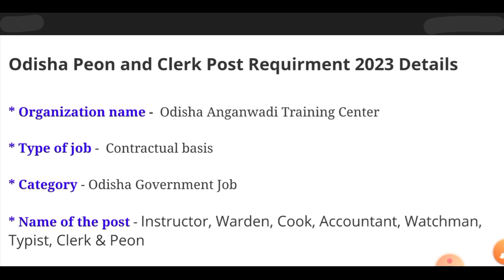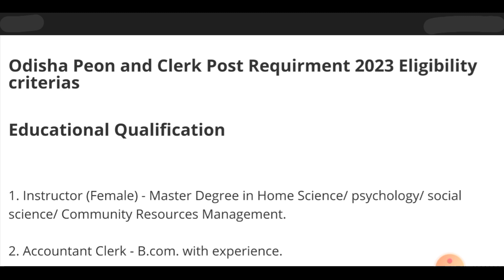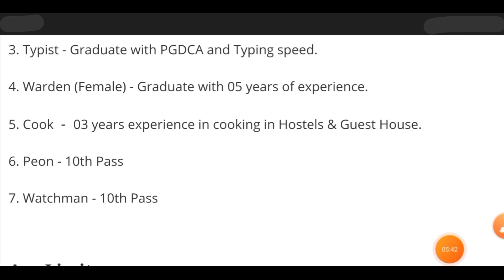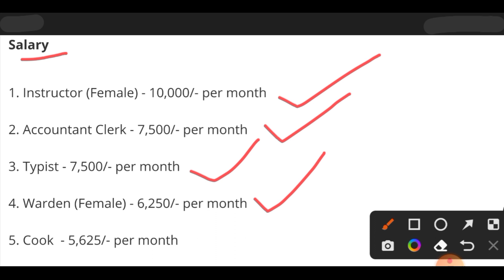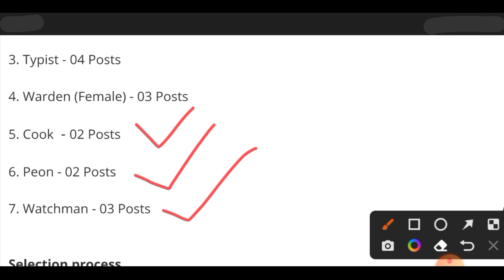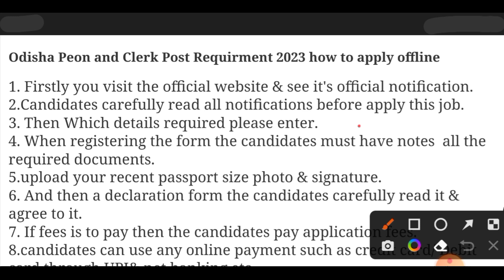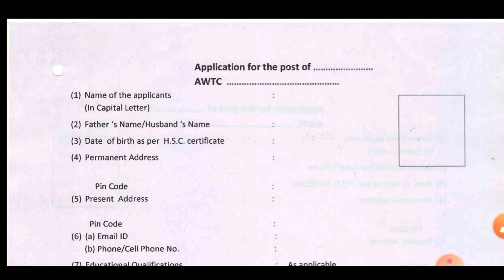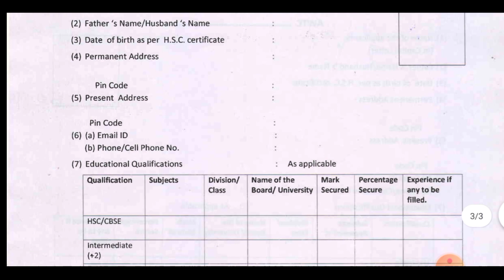ଆସିଗଲା Odisha Peon And Clerk Post Recruitment 2023 | Odisha Govt Jobs 2023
Topic Covered:
1.odisha postal jobs 2023
2.postal job vacancy 2023
3.Free job alert
4.Odisha job alert
5.job vacancy 2023 odisha
6.panchayat level jobs
7.Block level jobs
8.odisha post office requirement 2023
9.Primary  Teacher Requirement 2023
10. tata power job 2023
11.aadhar card job requirement 2023
12.Latest Government jobs
odisha job
new job

About Topic
odisha govt scheam
odisha govt new scheme
new
new job odisha government
new job odisha government 2023
new job odia 2023
new  today
odisha police new recruitment
odisha govt new recruitment
odisha police recruitment new update odisha postal recruitment 2023
odisha post
odisha post office recruitment 2023
odisha postal
odisha postal jobs
odisha postal recruitment 2023 how to apply
collector office jo
10th pass job
12th pass job odisha
12th pass govt jobs